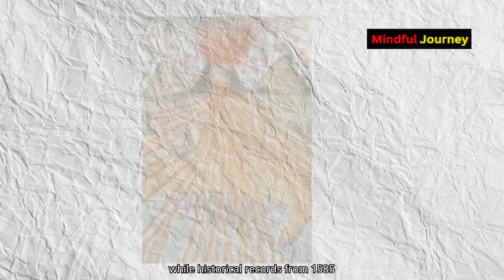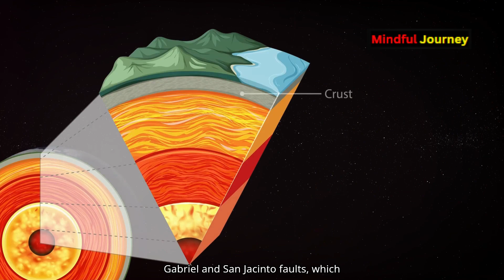5 Devastating Disasters That Could Happen Anytime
🌊 **2030 Prediction: Giant Tsunami to Hit European Coastal Cities | Global Catastrophes Forecast** 🌋

In this eye-opening video, we delve into the chilling prediction of a giant tsunami in 2030 that could devastate major European coastal cities, as confirmed by Bernardo Aagga from UNESCO. Learn about the alarming increase in global catastrophes, with projections of up to 160 disasters annually by 2035. Discover the prolonged eruptions of Cumbre Vieja, the looming threat of the Hilina Slump, and the potential mega-eruption of the Toba volcano. We'll also explore the dangers of the Cascadia Subduction Zone and the implications of rising sea levels and subtropical storms. Are we prepared for these impending disasters?